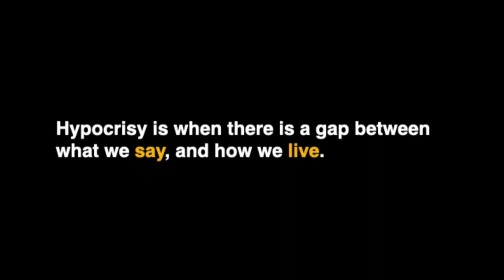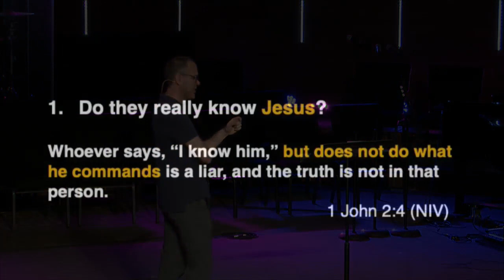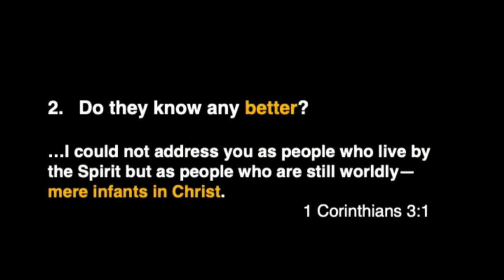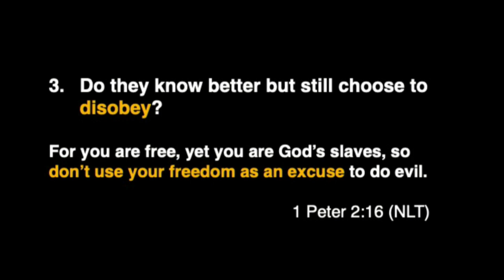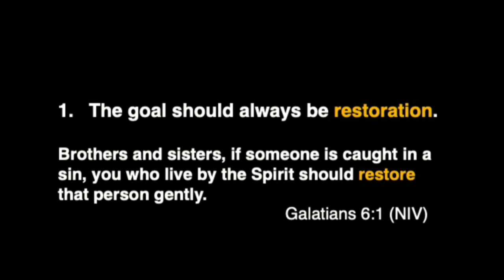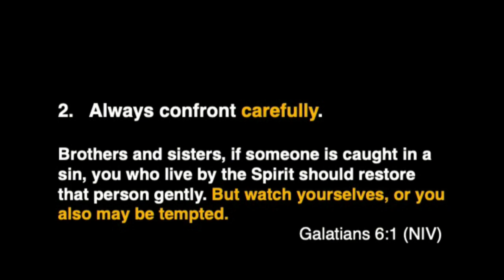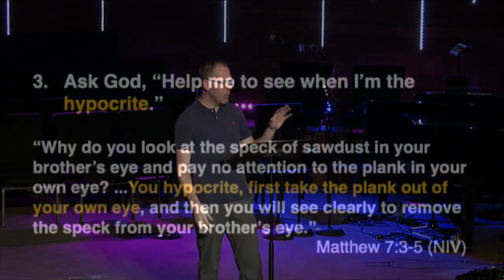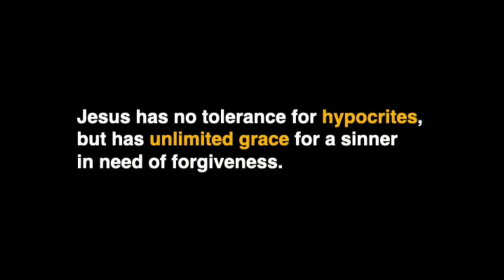Relational Vampires: Hypocritical People | Pastor Zach Thompson | 05.05.19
What should we do when someone we trust is saying one thing but doing another? Why do we act like hypocrites ourselves? Jesus offers solid answers to both questions.